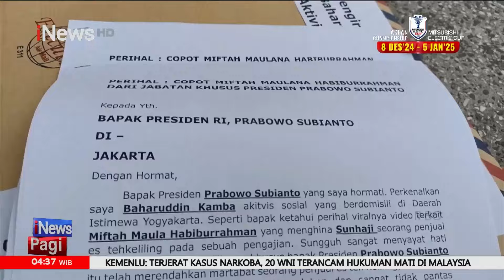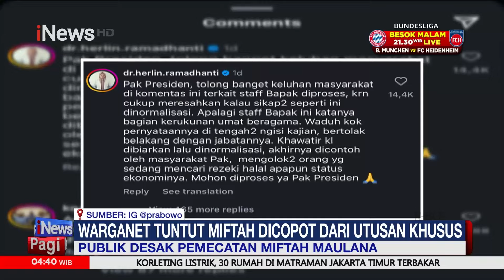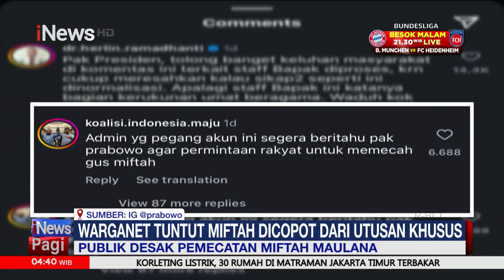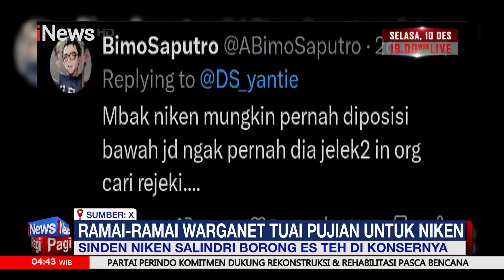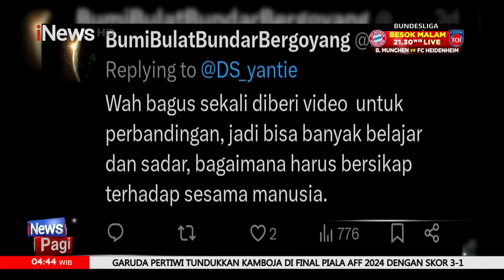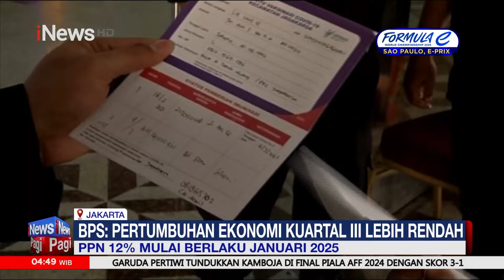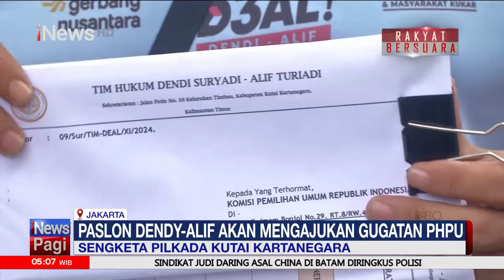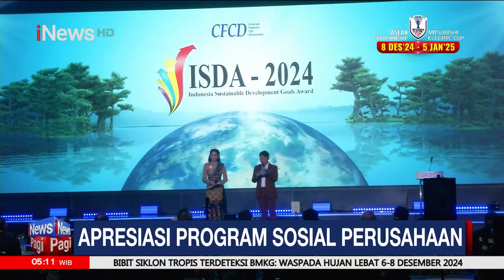[FULL] Unjuk Rasa Masyarakat dan Aktivis Sosial Tuntut Pemecatan Miftah Maulana - iNews Pagi 06/12